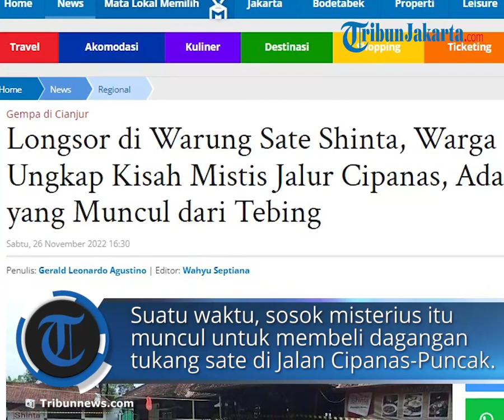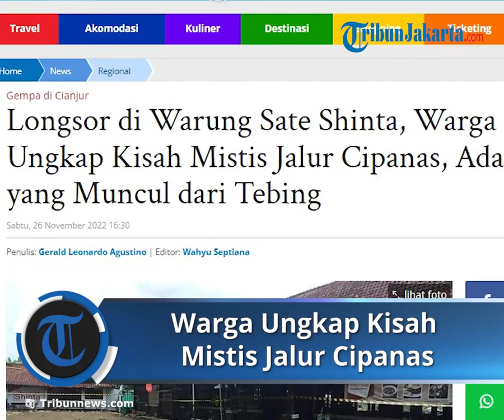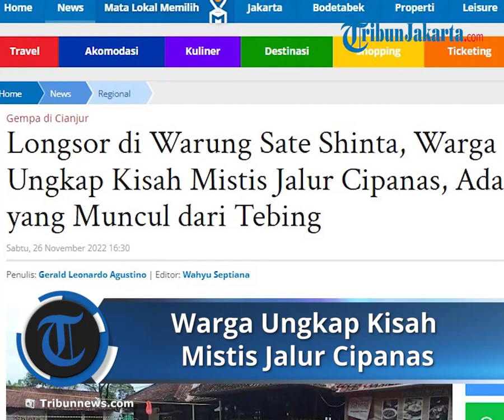Longsor di Warung Sate Shinta, Warga Ungkap Kisah Mistis Jalur Cipanas: Sosok Misterius di Tebing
TRIBUN-VIDEO.COM - Lokasi longsor Warung Sate Shinta di Jalan Raya Cipanas-Puncak, Cianjur, Jawa Barat dikenal angker oleh warga setempat.

Jauh sebelum banyak tempat usaha di kiri kanan jalan, jalur tersebut hanyalah hutan-hutan di bawah tebing.

DA (50), salah seorang warga setempat menuturkan, dirinya seringkali melintas di depan Warung Sate Shinta lantaran restoran tersebut masih dimiliki sanak familinya.

Karenanya, DA tahu betul daerah tersebut angker setelah mendengar cerita-cerita warga setempat.

"Ini dulunya tempat angker ini, dulu nggak rame kaya gini," kata DA di lokasi, Sabtu (26/11/2022).

DA mengatakan, salah satu kisah mistis yang diketahuinya adalah keberadaan sosok misterius yang muncul dari tebing di seberang Warung Sate Shinta.

Suatu waktu, sosok misterius itu muncul untuk membeli dagangan tukang sate di Jalan Cipanas-Puncak.

Mereka, ungkap DA, awalnya membayar dengan uang kertas biasa. Namun, setelah sosok itu menghilang ke tebing, uang tiba-tiba berubah menjadi daun.

"Kalau dulu kan suka ada tukang sate juga di sini ya, tapi yang beli suka dari atas (tebing), padahal bukan orang," kata DA.

"Yang belinya itu uangnya itu jadi daun, ini agak agak angker dulu," ungkap dia.

DA juga menjelaskan bahwa lokasi Warung Sate Shinta dulunya kosong alias hanya diisi tanah terjal dan pepohonan.

Bertahun-tahun silam, Jalur Cipanas-Puncak juga tak selebar saat ini, sehingga memang suasanya juga sudah cukup mencekam di malam hari.

"Terus juga di sini rawan longsor kan, berapa tahun lalu juga pernah ada longsor, tapi nggak kena ke sini (Warung Sate Shinta)," kata DA. (*)

Artikel ini telah tayang di TribunJakarta.com dengan judul Longsor di Warung Sate Shinta, Warga Ungkap Kisah Mistis Jalur Cipanas, Ada yang Muncul dari Tebing,
Penulis: Gerald Leonardo Agustino | Editor: Wahyu Septiana